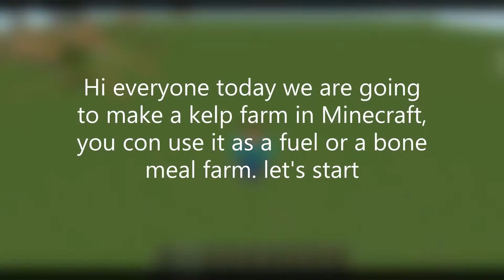Easiest Automatic Kelp Farm |Minecraft Tutorial| N gamerzandbuilderz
In this video I will show you how to make a super easy kelp farm! I! This will work on any version of Minecraft (Bedrock/Java)

Hey guys, today I'll show you how to create a fully automatic kelp farm! This is the most simple design I could think of, and it includes an auto smelter to turn the kelp into dried kelp! This uses observers and pistons to detect the kelp growth, and destroys them once they're 5 blocks tall. You can line these up side by side for efficiency.